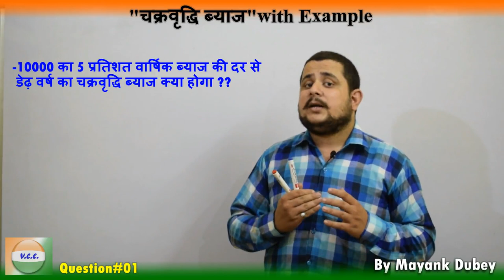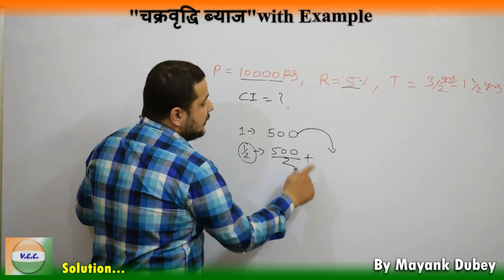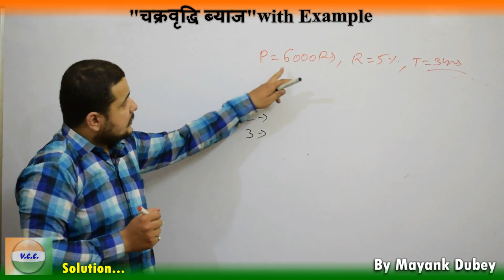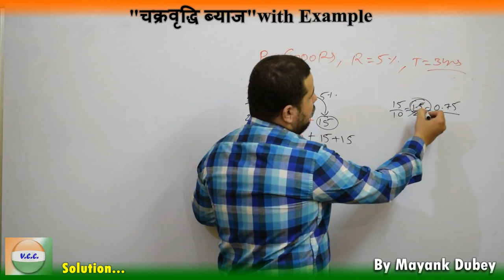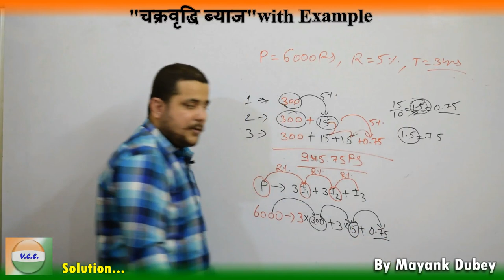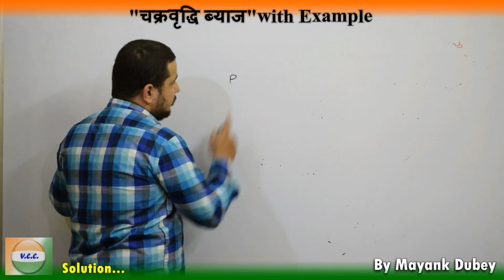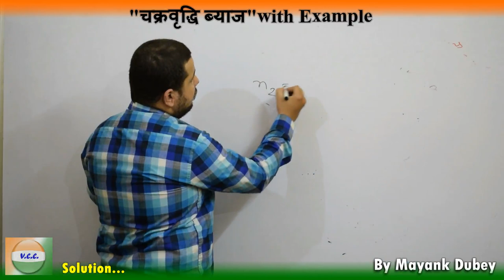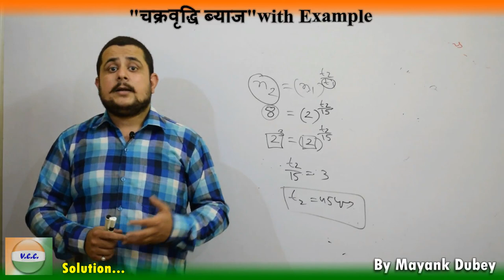Compound Interest With Example